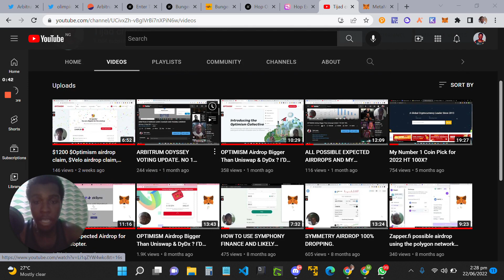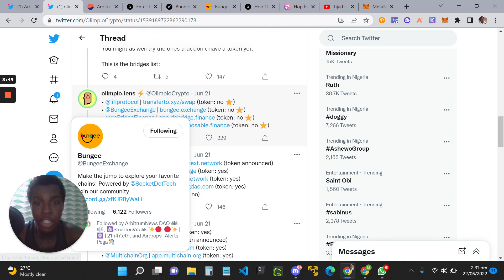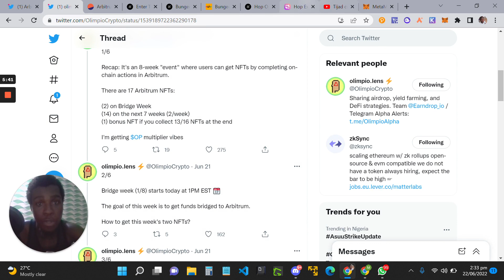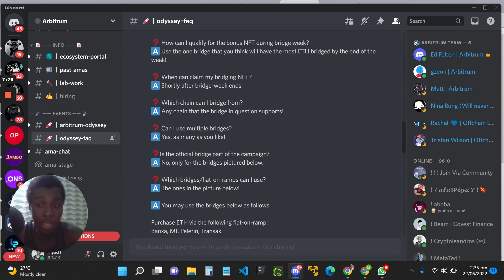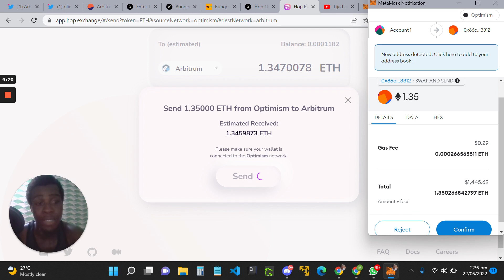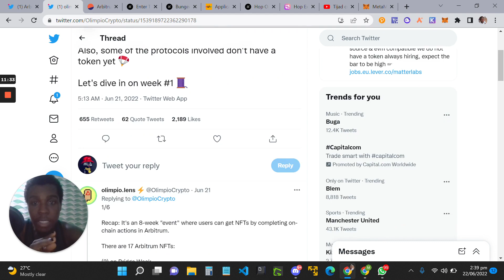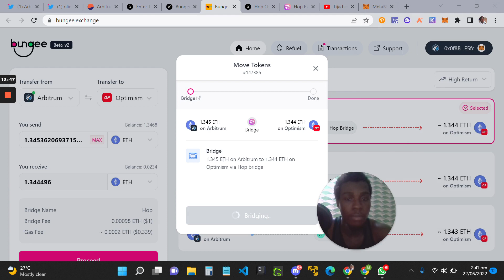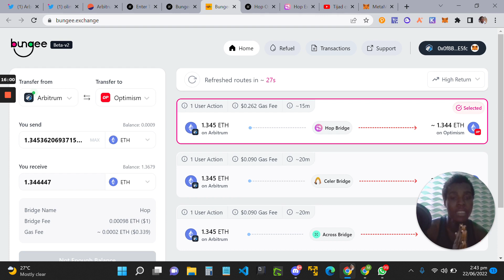Arbitrum Odyssey Airdrop Multiplier Task Week 1(Bridge Week). Start Claiming Your Free 17 NFTS.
Monitor all Odyssey data stat.

Hop.exchange